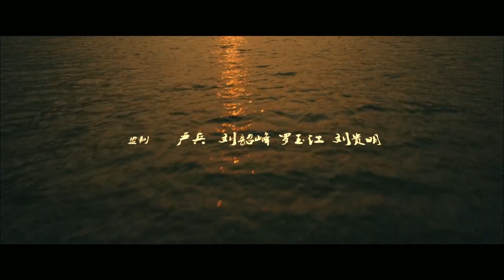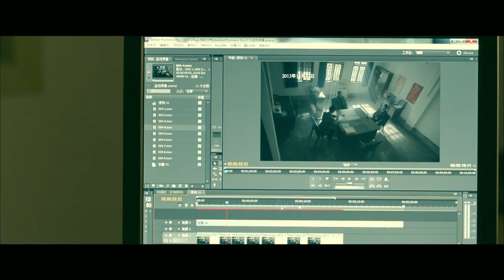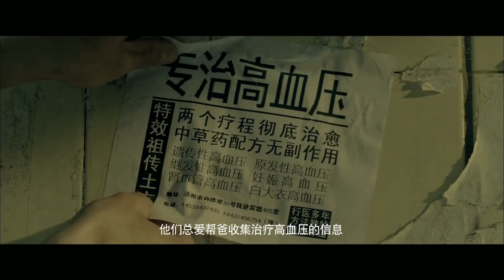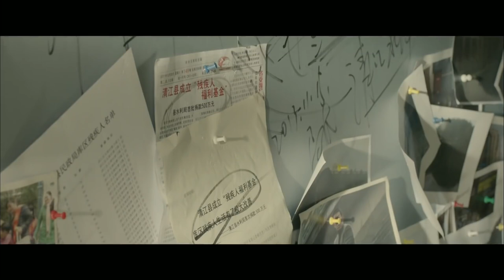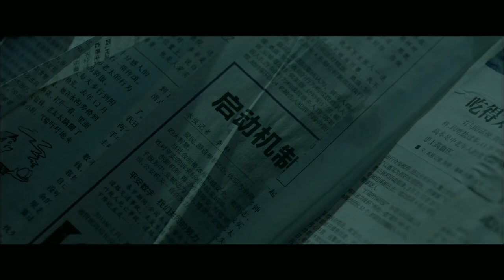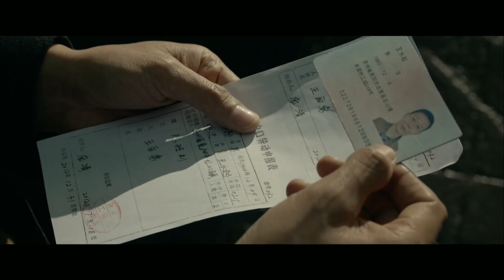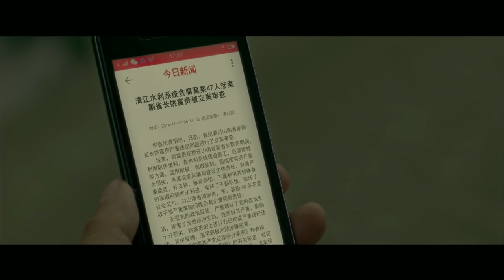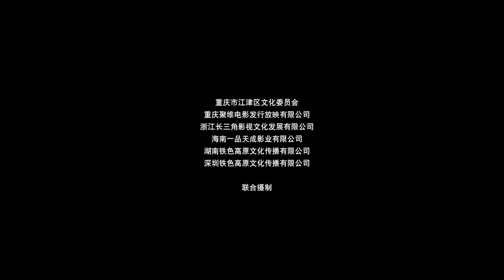【ENG】Never Tolerate | Crime Movie | Drama Movie | China Movie Channel ENGLISH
【Chinese Name】决不姑息
【Starring】侯勇 Hou Yong / 成泰燊 Cheng Taishen
【Synopsis】Pang Qing, Chairman of the Disabled Persons' Federation of Qingjiang County, was broken by Wang Haiyang, a member of the Standing Committee of the Qingzhou Municipal Commission for Discipline Inspection. However, he committed suicide by jumping off the building on the day he returned home after talking with Wang Haiyang. It reflects that the Water Resources Division of the County Water Conservancy Bureau has corruption problems in the maintenance of a number of old reservoirs, resulting in major safety hazards in the Qingjiang Reservoir, and requests the Municipal Commission for Discipline Inspection to intervene in the investigation. The Qingzhou Municipal Commission for Discipline Inspection felt the seriousness of the problem from Yao Baiqing's unconventional handling, and decided to set up an investigation team, with Wang Haiyang as the team leader...